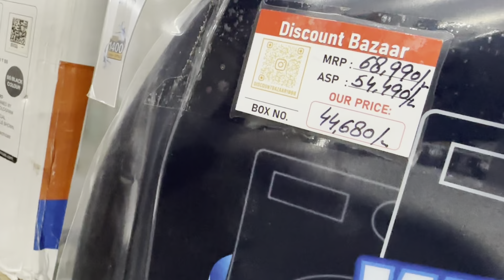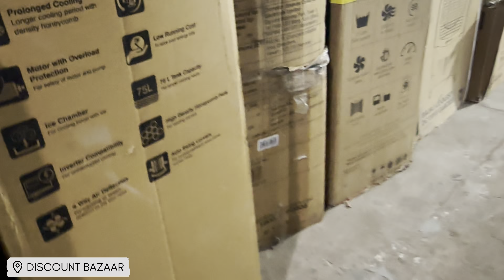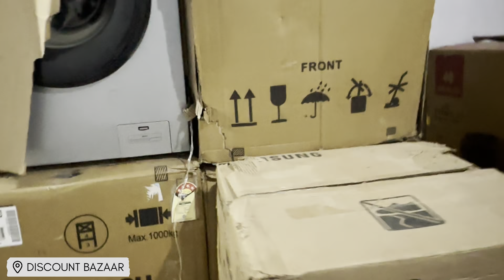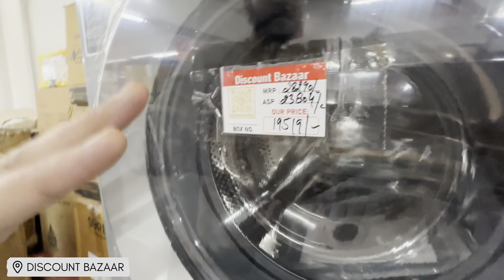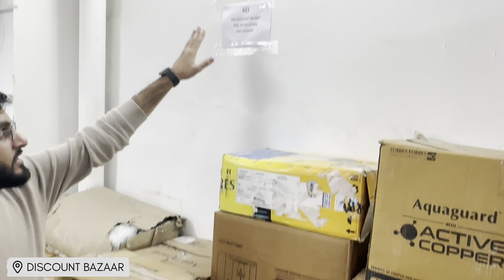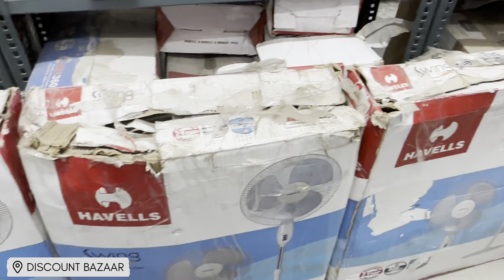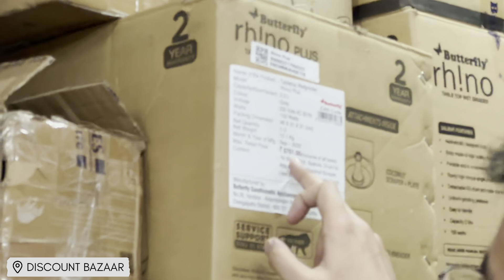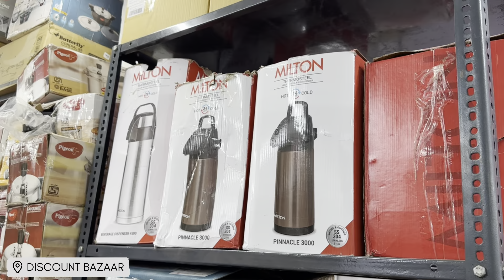Electronic Itmes का WAREHOUSE | Open Box Fridge in Heavy Discount | Open Box Itmes UPTO 70% Off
*Discount Bazaar*

*Upto 80% Discount on MRP on Small and kitchen appliances*
*Upto 30% discount from online on large appliances*
*Upto 45% discount on home theatre and mobile accessories*

WZ- 572K, Naraina Village, Naraina Vihar Club Road, New Delhi- 110028
Near C block gurudwara

Join groups for daily updates-

Retail
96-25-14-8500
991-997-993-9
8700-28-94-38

LINKS⤵️